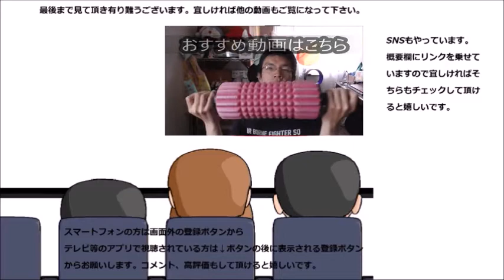クリスマスケーキ手掴みで食べてみた。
クリスマスイヴの今日はクリスマスケーキを手掴みで食べてみました。手を汚さずに食べられるかな？